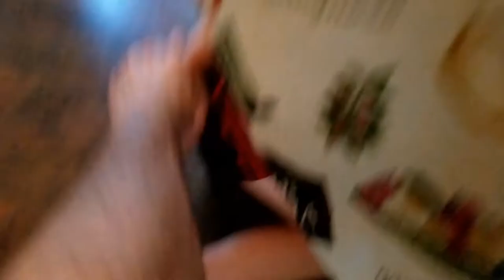1,217 - Cuteness for a Hostess Cupcake (Has He Lost It?)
I try to get Gavin to ask for a Hostess Cupcake in a "cute" way like he use to, but has he lost it? (lol) They grow up so fast! ...